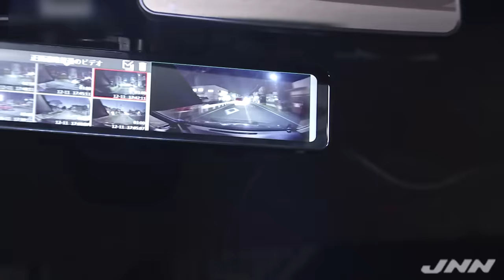「ふざけんじゃねーよ」怒号とともに子どもが乗る車を突然“襲撃” 恐怖の一部始終を被害男性が語る【Nスタ】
“心に負った傷は一生・・・”。
　幼い子どもが乗る車が無理やり止められ、突然“襲撃”される被害に・・・。その“恐怖の一部始終”をカメラが捉えていました。

被害に遭った男性
　「恐怖ですね、普通じゃないなと。まさか自分がそういうことに遭うとは・・・」

　１２月１１日、埼玉県八潮市の片側一車線の道路を運転していた男性。前方の信号は青。交差点を直進しようとすると・・・突然、左から車が飛び出してきました。

　男性は咄嗟に急ブレーキを踏み、間一髪、接触は免れました。ところが・・・信号を無視した車からクラクションが・・・。男性は気にも留めず、車を発進させた、次の瞬間！

　先ほどの車が強引に割り込み、行く手を阻んだのです。車から降りてきたのは短髪の男。ここから恐怖の時間が始まります。

男
　「ふざけんじゃねーぞ、この野郎！でてこい！」

　怒号と共に響き渡る鈍い音。男はドアを開けようとするも、カギがかかっていたため、ドアが開かず。

　さらに、窓ガラスを拳で何度もたたいたあと、ドアを執拗に蹴り、サイドミラーを壊そうとしたといいます。

　「（男と）目があって、目が血走っていたので、もう尋常じゃないなと」

　しばらくすると男は自分の車へ。ところが、男はフロントに飛び乗ろうとしたのです。

　この行動に子どもたちの悲鳴が車内に響き渡ります。命の危険を感じた男性は、何とかその場を逃れ、近くの交番へ駆け込んだといいます。

　「怒りというか・・・まずは車の傷なんかより、子どもがトラウマにならないか。車の傷は直せるけど、心に負った傷は一生ですよ」

　被害男性は警察に被害届を提出。警察が捜査しているということです。（14日19:49）